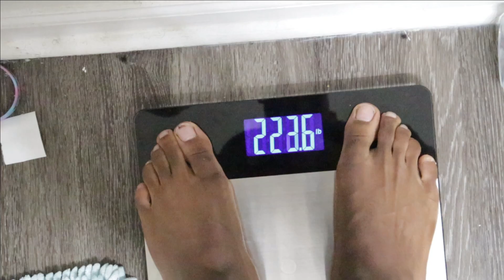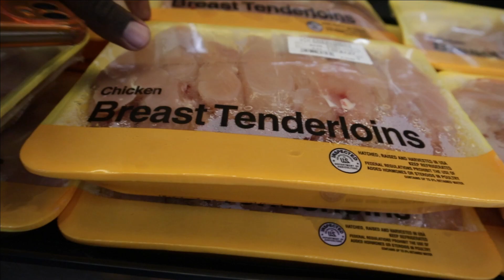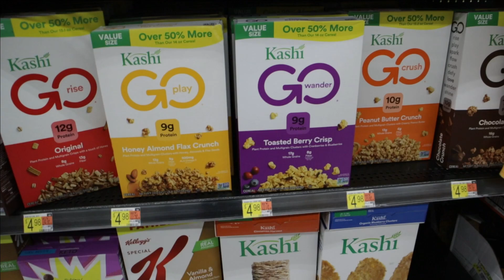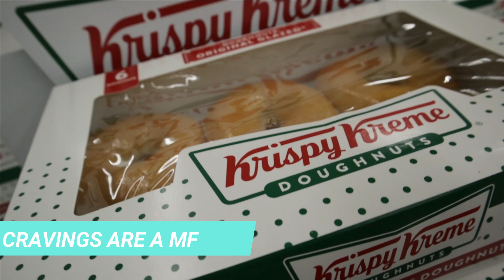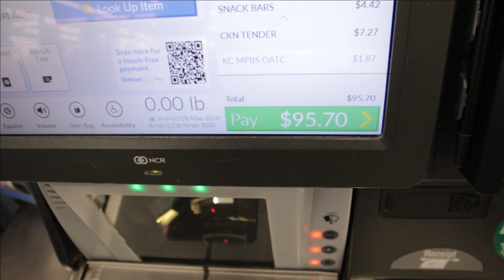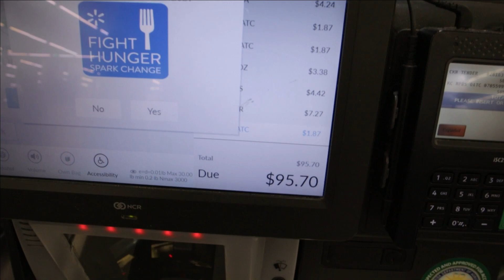SOLO BACK DAY| GROCERY HAUL| DAY IN LIFE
Sorry for the inactivity but im back and Im going through a lil mini day in the life showing yall a DIET HACK based grocery haul, and also put together a decent edit for a solo recorded back day... lmk what yall think in the comments... AND REMEMBER CODE:MITRI TO THE MOOON AND BLACK HULK LOVES YALL

FOLLOW TIKTOK: MITRIFIT

FOLLOW IG: MITRIIFIT